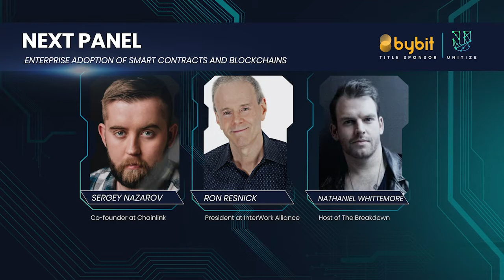Enterprise Adoption of Smart Contracts and Blockchains.